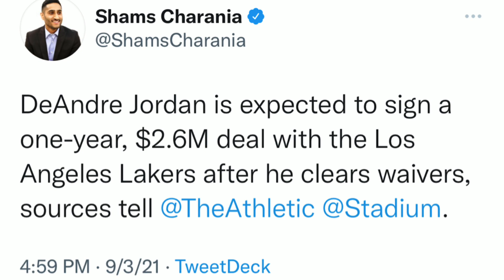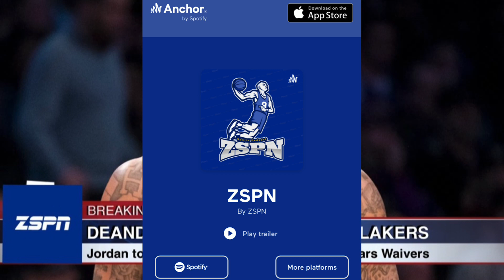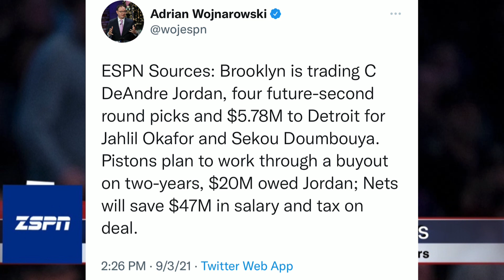DeAndre Jordan Signs 1-Year, $2.6M With Lakers After Clearing Waivers | DeAndre Jordan Lakers 2021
DeAndre Jordan to Sign 1-Year, $2.6M Lakers Contract After Clearing Waivers

DeAndre Jordan will sign a one-year, $2.6 million contract with the Los Angeles Lakers after clearing waivers, per Shams Charania of Stadium and The Athletic.

Charania and Wojnarowski both reported that the Pistons intended to waive Jordan following a buyout, making him a free agent if he clears waivers.

Charania and James Edwards III of The Athletic also added that Jordan intends to give back $4 million of the remaining $20 million on his deal as part of the buyout agreement with Detroit.

Wojnarowski reported earlier Friday that the Lakers were a "serious contender" for Jordan if the Pistons bought him out.
With that appearing to be the case, Jordan will join a Lakers team that has a bevy of veterans 30 years or older playing on one-year deals surrounding a big three of LeBron James, Anthony Davis and Russell Westbrook.

Jordan is entering his 14th NBA season, and this is his second stint in L.A. The first one was with the Clippers, who selected the ex-Texas A&M big man with the 35th overall pick in the 2008 NBA draft.

Jordan averaged 9.4 points, 10.7 rebounds and 1.6 blocks per game during his 10 seasons with the L.A. Clippers, which included a pair of rebounding titles and a 2017 All-Star Game appearance.

Jordan signed as a free agent with the Dallas Mavericks in the summer of 2018. Since then, he's also played for the New York Knicks and Nets.

So Z Nation, how do you like DeAndre Jordan Signing with the Lakers???

💜GO LAKERS💛